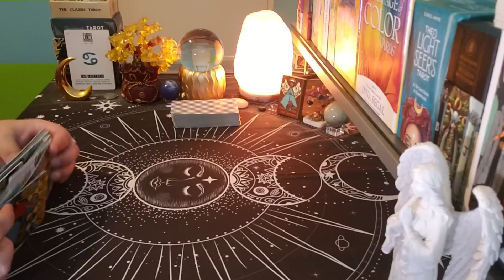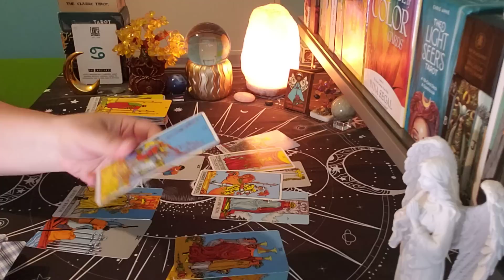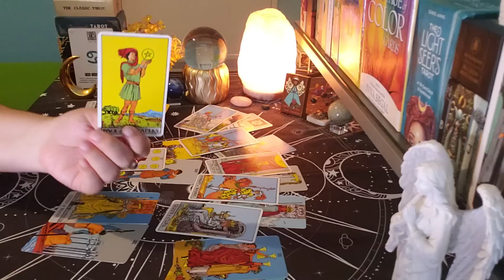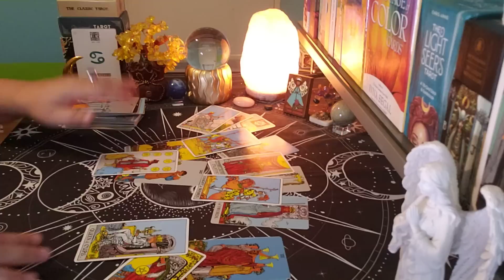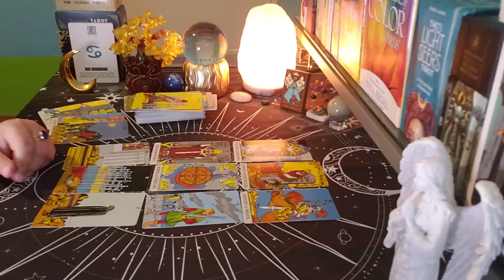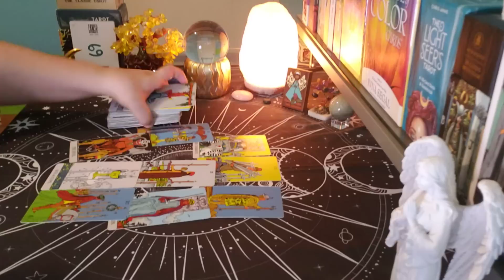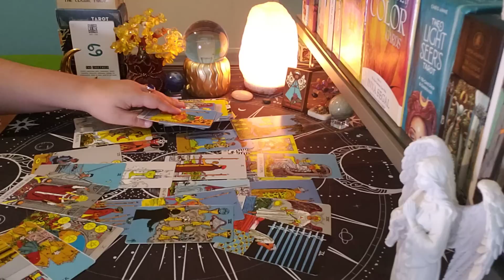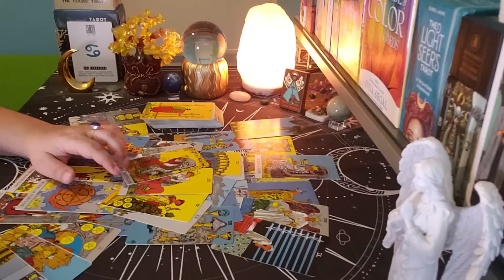CANCER ♋ What They're Thinking... (jun26-jul2)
cancer tarot